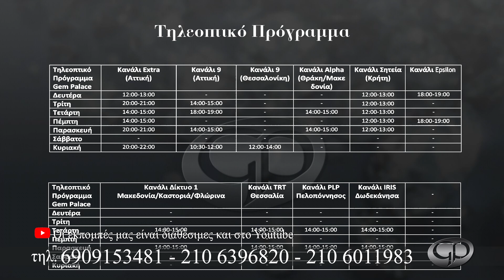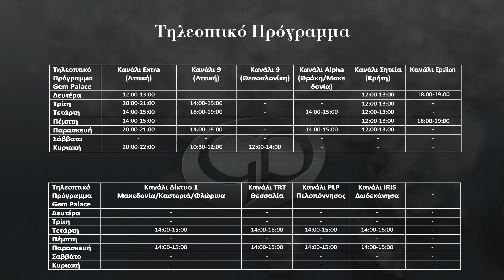Gem Palace EXTRA 23/6/2020